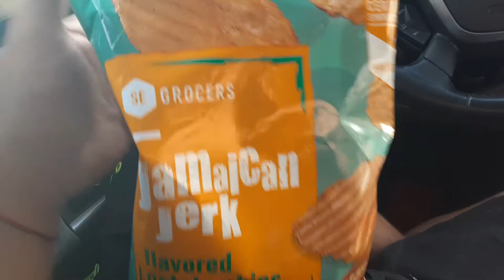Se grocers jamaican jerk flavored potato chips